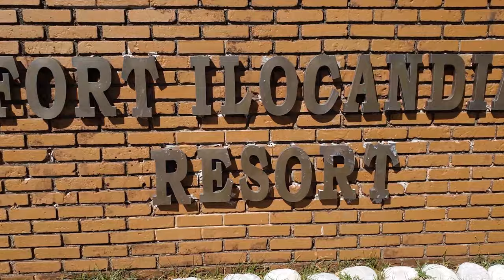JGV: Jump to Ilocos Norte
A short summary video of our travel to Ilocos Norte.